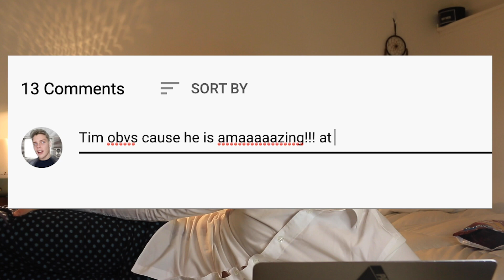I hosted an online talent show and it was MEDIOCRE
so turns out you guy's are more messed up than I thought...

* timmonty7